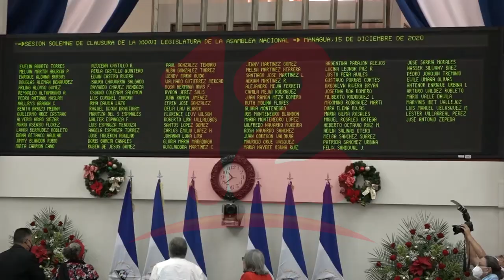Próximo sábado se podría instalar nueva Junta Directiva de la Asamblea Nacional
NosResistimosAlEmbargo Este sábado está previsto que se elija la nueva junta directiva de la Asamblea Nacional, para el diputado Walter Espinoza se podría más bien ratificar a la Junta Directiva actual, quien preside Gustavo Porras.